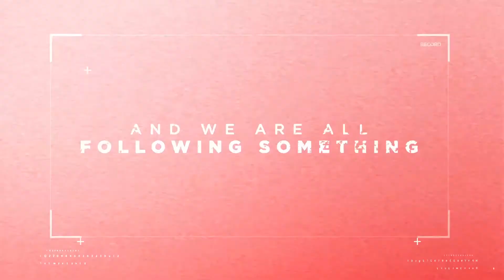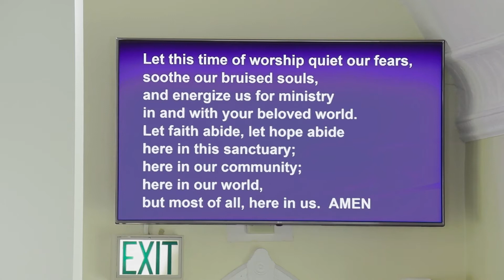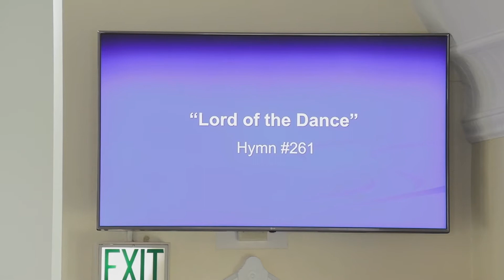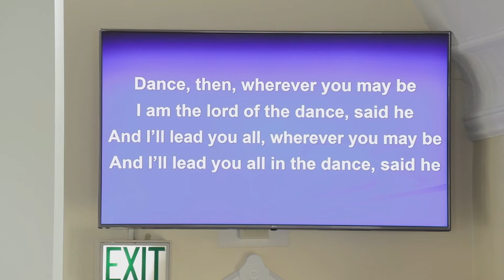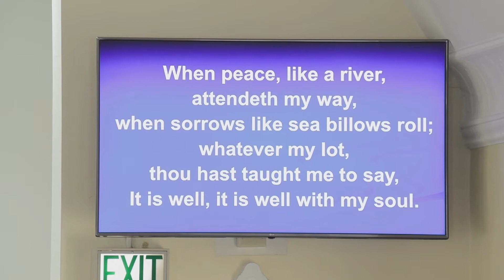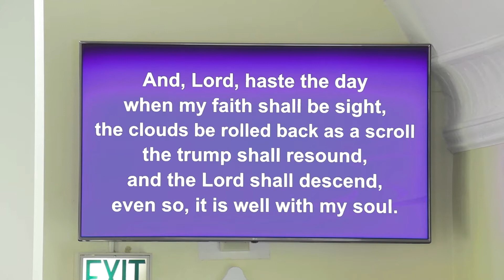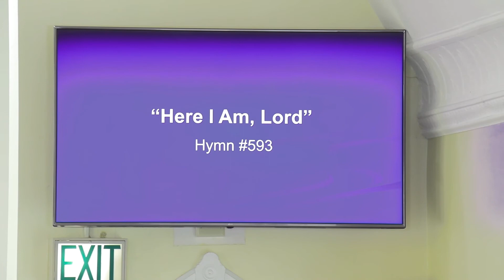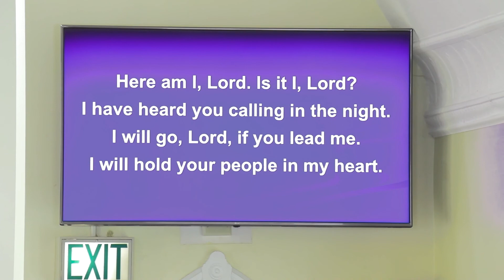01 30 2022 Hebron, Indiana United Methodist Church 4th Sunday after Epiphany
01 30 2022 Hebron, Indiana United Methodist Church   4th Sunday after Epiphany. Pastor Pete Ward